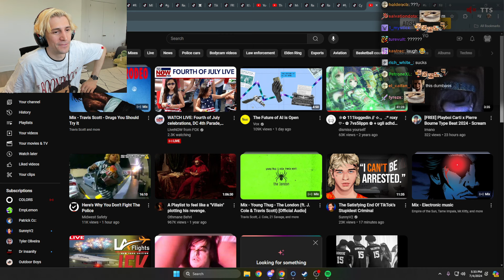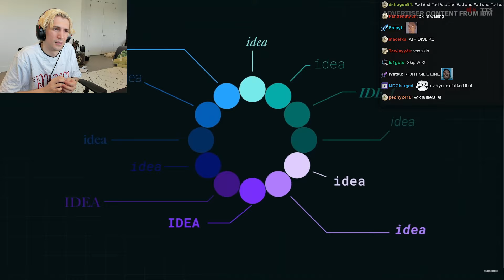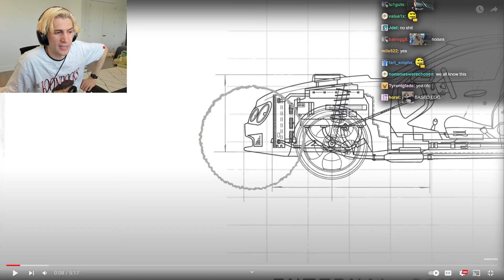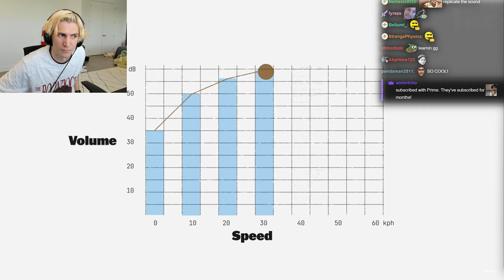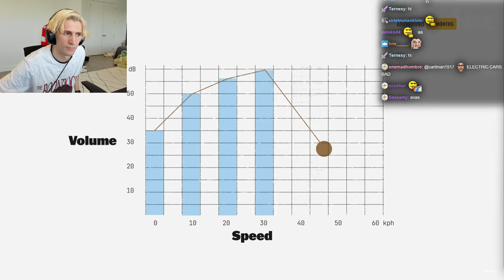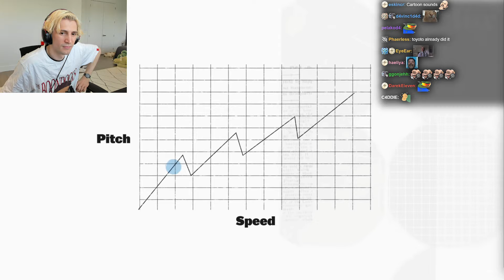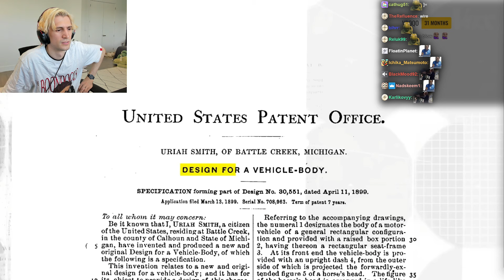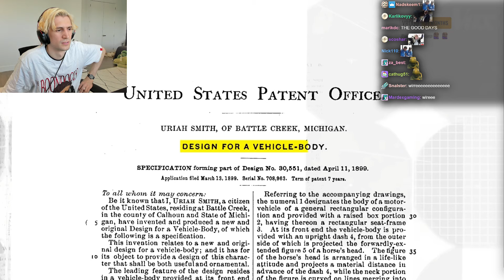The Future of AI is Open | xQc Reacts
xQc Streams every day on Twitch and Kick